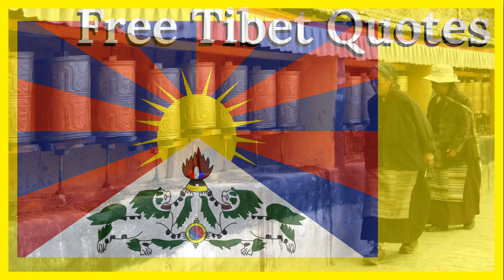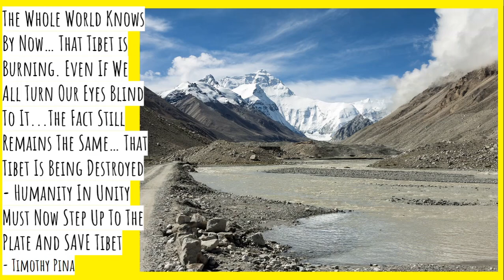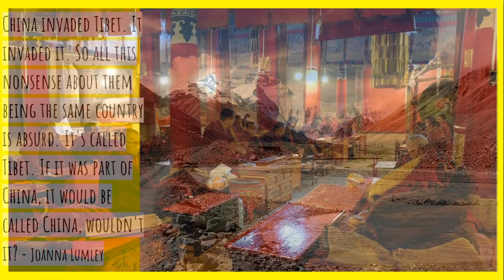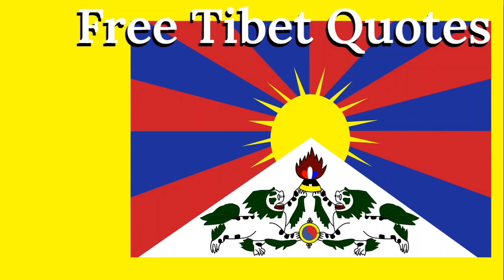Free Tibet Quotes - China Should Withdraw from Tibet Now - Tibet Quotes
Photo Credit:
Image by Herbert Bieser from Pixabay
Image by Erika from Pixabay
Image by Monika Neumann from Pixabay